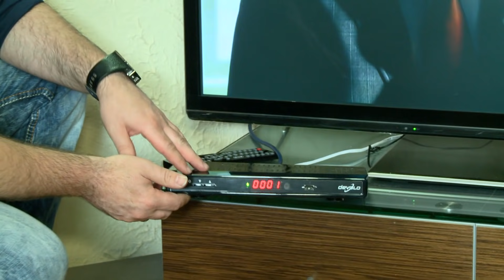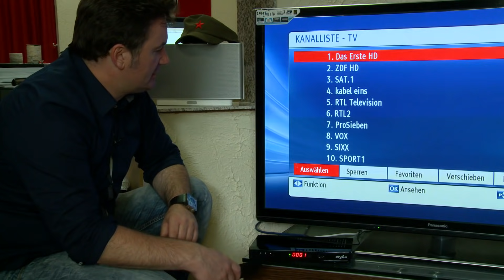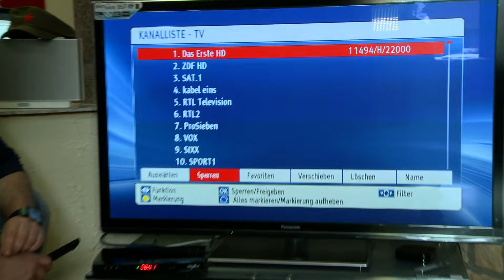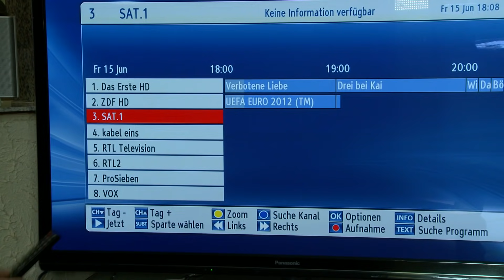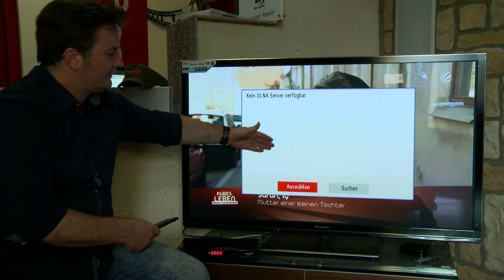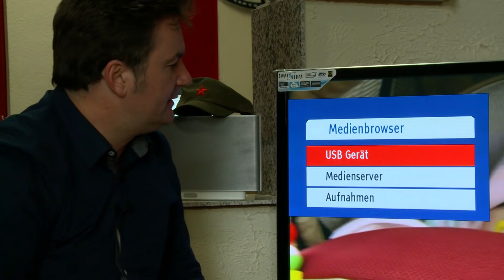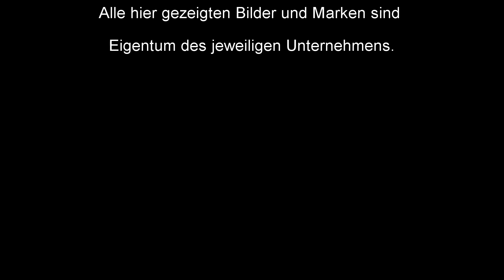Satellitenfernsehen ohne Kabel verlegen -- einfach einstecken und losgucken.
Dieser Artikel ist nicht mehr verfügbar. Besucht unseren Shop oder kommt zu uns nach Kaarst.

Neu - Kabel vom Fernseher verstecken mit unserem TV Paneel von a r t o n

Diesmal präsentieren wir einen SAT-Empfänger, der nicht an ein SAT-Kabel angeschlossen wird. Warum nicht? Es ist einfach in dem Raum keins da.

Und so nutzen wir das Stromnetz für die Übertragung des SAT-Signals von der Schüssel oder vom Verteiler zum Raum, wo demnächst auch SAT-Fernsehen in HDTV Qualität gezeigt werden soll.

Hinweis: Dieser Artikel ist leider bei dem Hersteller nicht mehr verfügbar

Wir sind euer Fachhändler für gute Unterhaltungselektronik. In unseren Räumen seht und erlebt ihr vom TV bis zum Projektor, vom Lautsprecher bis zum Multiroomsystem. Wir beraten und demonstrieren euch ausführlich unsere Lösungen.

Wenn ihr euch selber einen Eindruck von den Möglichkeiten des eigenen Heimkinos verschaffen wollt, dann kommt zu uns nach Kaarst. Hier zeigen und demonstrieren wir euch gerne im Detail die Merkmale und Unterschiede der aktuellen 3D Soundformate und Projektoren.

Besucht unsere GROBI.TV Referenzkinos! In unseren Studios in Kaarst bei Düsseldorf seht und erlebt ihr unsere Lösungen vorführbereit in 7 Studios. Wir beraten und demonstrieren euch ausführlich unsere Lösungen.